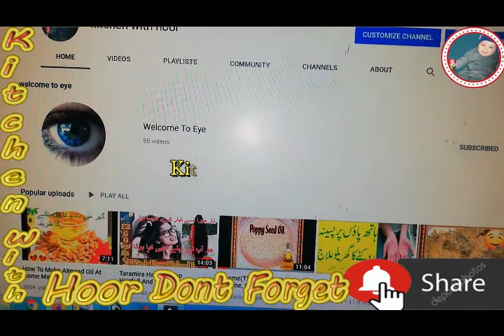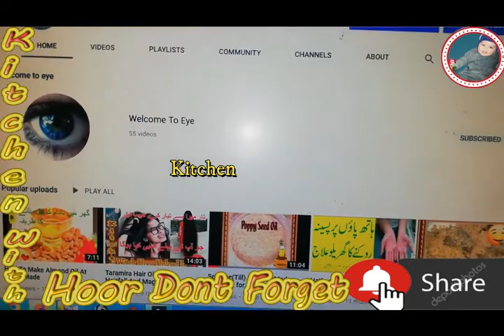Daily Use this WHITENING FACE WASH POWDER to get Whiten , GLASS SKIN, Mirror Skin,Crystal clear Skin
DIY Face Wash | Get Clean & Clear Skin | Best Homemade Face Wash Powder | 100% Working

Are you still using the same face wash that you bought at the store and looking for some changes to happen on your skin?

Let us stop using those usual products and try out some homemade natural recipes that could actually bring in a lot of difference on your skin.

In this video, I am going to share a face wash powder recipe that can be used instead of face wash on your face.
It Exfoliates Dead Skin. Making it soft and smooth